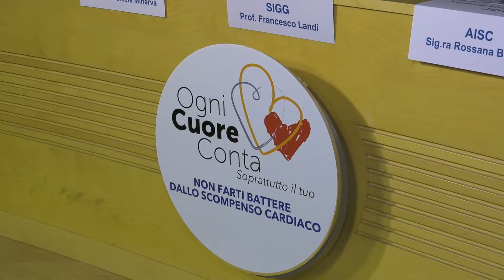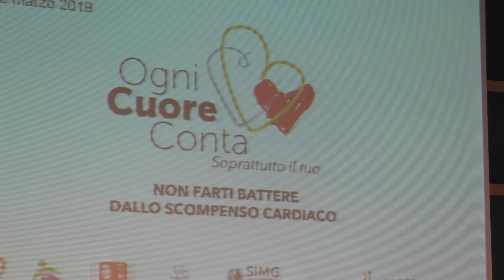Quali sono le novità nella cura dello scompenso cardiaco?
Quali sono le novità nella terapia dello scompenso cardiaco? Quali sono i nuovi farmaci e quali sono gli strumenti tecnologici a disposizione del malato?
Lo abbiamo chiesto al prof. Ciro Indolfi, Direttore del dipartimento di Scienze mediche e chirurgiche, dell'Università Magna Grecia di Catanzaro, Presidente SIC..
Lo abbiamo incontrato a Roma in occasione della presentazione della campagna informativa "Ogni Cuore Conta. Soprattutto il tuo" presentata oggi in anteprima a Roma.